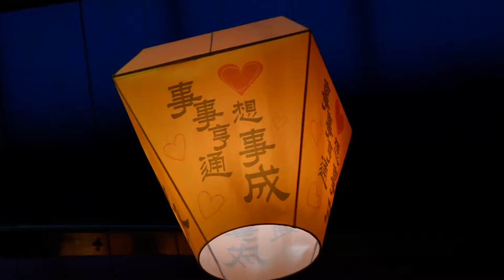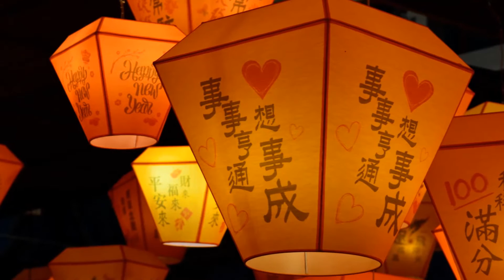新年賞天燈 !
香港太古城 新年賞天燈 2016 !  追億 -林志美
一生快樂  逍遙無憂!     一生無憂  快樂逍遙 ! 一生逍遙 快樂無憂 !